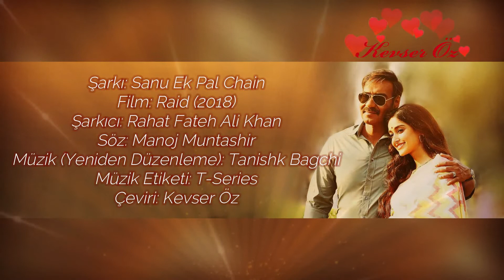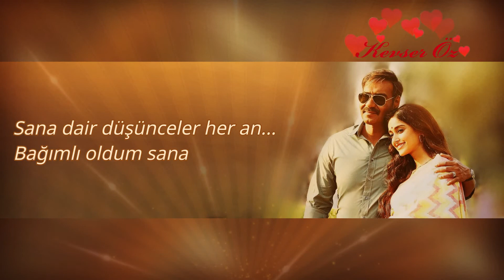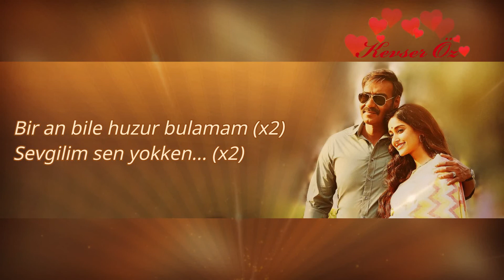Sanu Ek Pal Chain - Türkçe Alt Yazılı | Rahat Fateh Ali Khan | Raid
Sanu Ek Pal Chain with Turkish translation
Song -  Sanu Ek Pal Chain
Label: T-Series